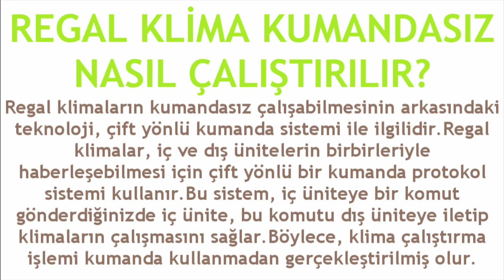Regal Klima Kumandasız Çalıştırma Nasıl Yapılır?